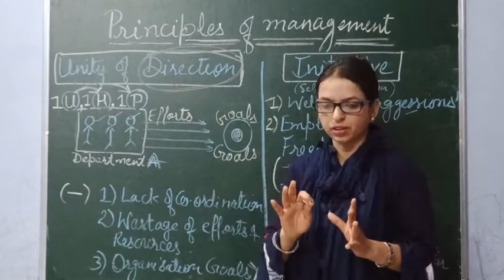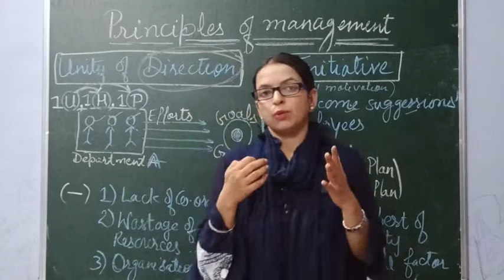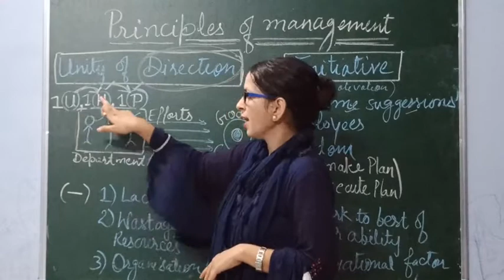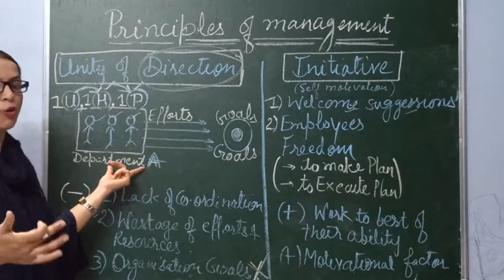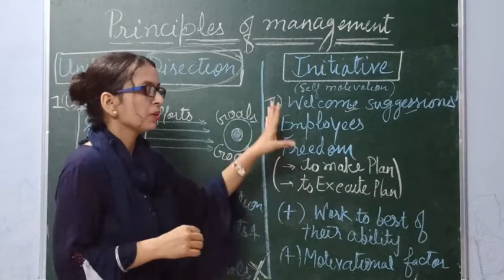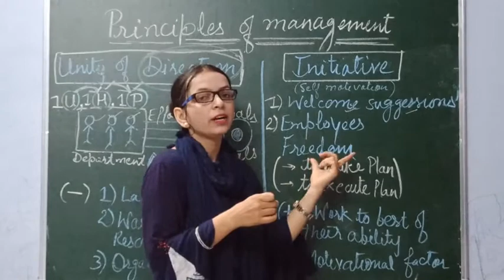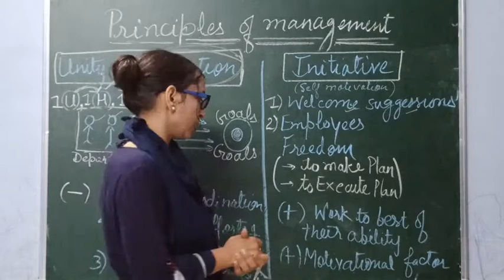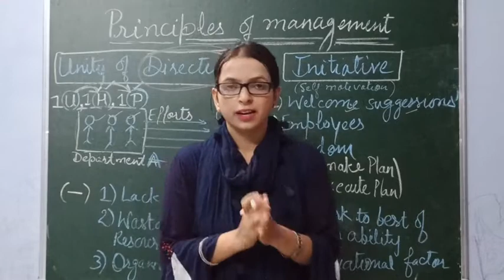Unity of Direction, Initiative (Principles of Management : Henry Fayol)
principles of management:Henry Fayol
Unity of direction
initiative